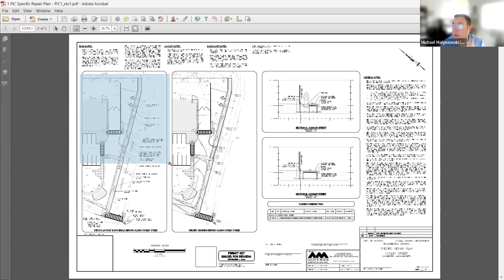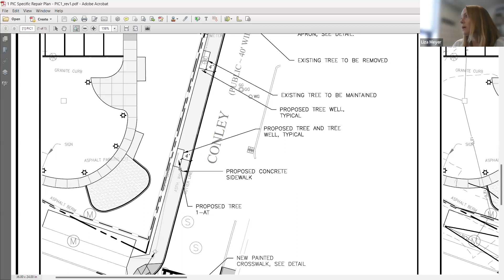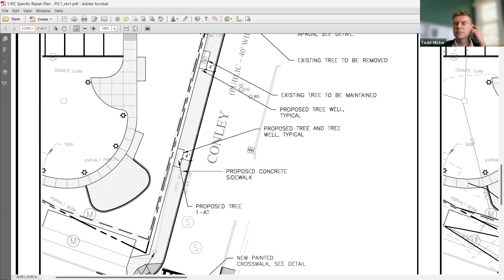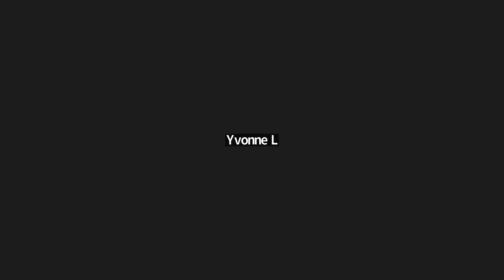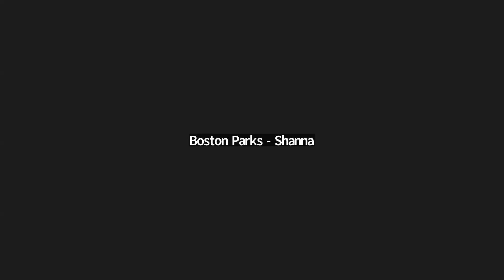Tree Hearing Oct 5, 2023 #2 - 900 Morrissey Boulevard, Dorchester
Request to remove five Ash trees measuring 19”, 13”, 12”, 12” and 8” DBH (diameter at breast height) on the Conley Street side of 900 Morrissey Boulevard in Dorchester.